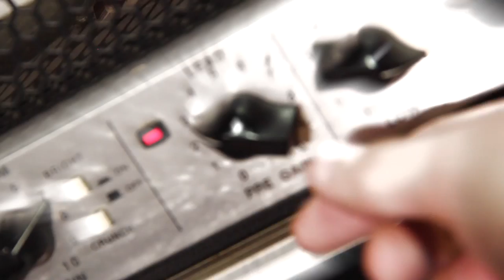Francesco Mattei - Noveria Guitar Playthrough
Francesco Mattei is a brilliant guitar player coming from Italy!
Founding member of the heavy metal band Noveria , in this video Francesco shows his superb guitar playing featured in the band's latest album titled "Risen" released last year in North America and rest of Europe via Scarlet Records.